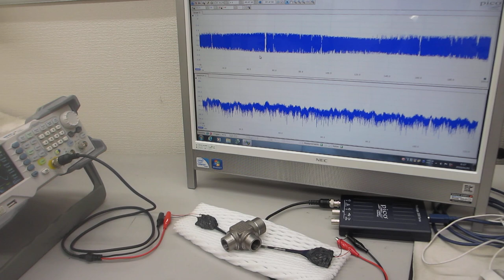超音波発振制御プローブ実験ーーポリイミドフィルムに鉄めっきを行った部材の利用技術ーー（超音波システム研究所）